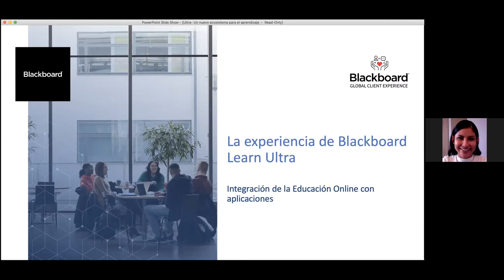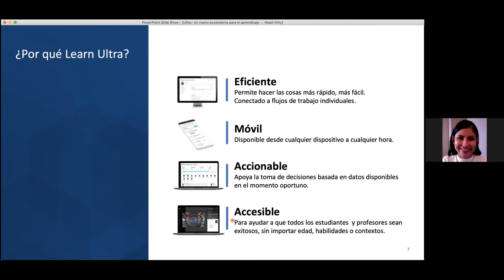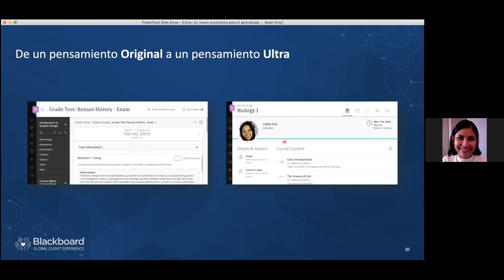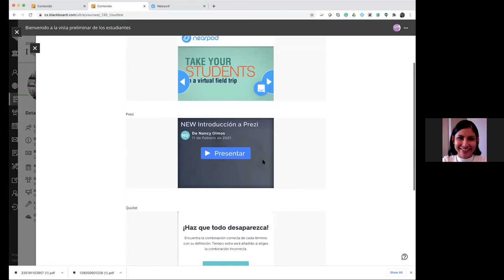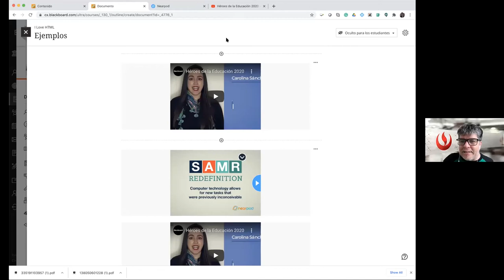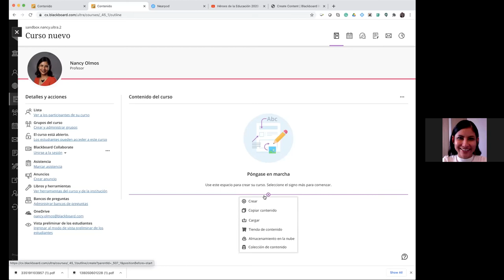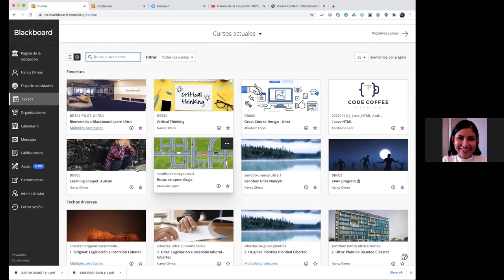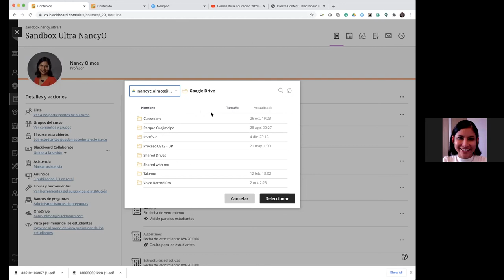Webinar: Integración de la educación online con aplicaciones